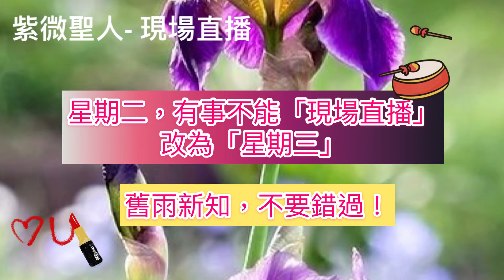【紫微圣人】星期二，有事無法直播。改為星期三直播！舊雨新知不要錯過！￼